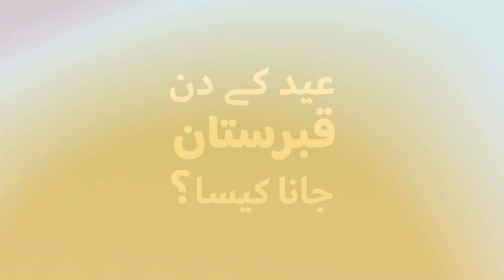Eid Ke Din Qabristan Jana Kaisa? | Eid Special 2024 | Mufti Hassan Attari | Darulifta Ahlesunnat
Eid Ke Din Qabristan Jana Kaisa? | Eid Special 2024 | Mufti Hassan Attari | Darulifta Ahlesunnat | Eid Ke Din Qabar Par Jana

Darulifta Ahlesunnat Is The Official Youtube Channel Of Dawat-E-Islami, A Renowned Religious Movement Of Preaching The Holy Quran And Sunnah. The Channel Mainly Aims At Providing Shar’i Guidance To The Masses In Light Of The Holy Quran And Sunnah. Long And Short Videos Of Honourable Certified Muftis Are Uploaded On A Regular Basis Comprising Various Topics And Explaining Shar’i Rulings About Different Religious, Social, Personal And Economic Issues With Authentic Evidences Of Shariah. To Join Our Whatsapp Group, Send A Message On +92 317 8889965.

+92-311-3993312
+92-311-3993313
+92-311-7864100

(Note: Only For People Living Overseas)